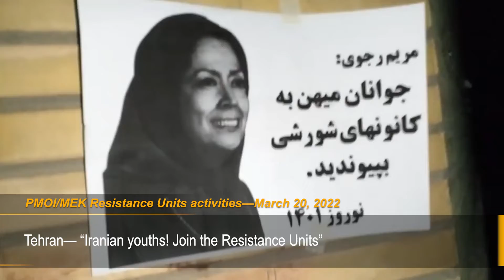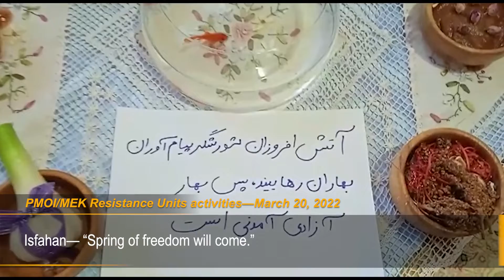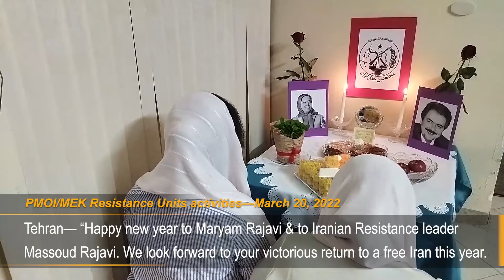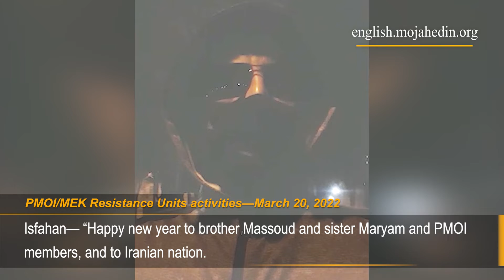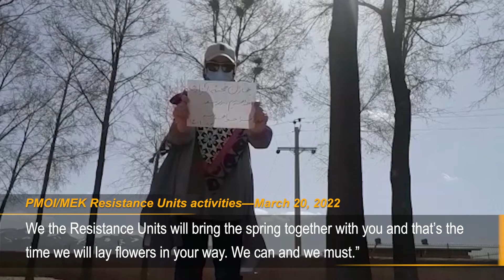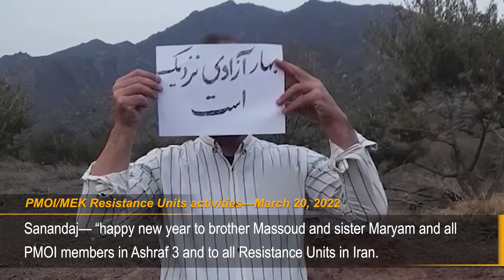Iran: MEK Resistance Units celebrate Nowruz with anti-regime activities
As Iranians mark the beginning of the new Persian calendar year and century, the mullahs’ regime has left very little for Iran’s people to celebrate and be joyful about. From skyrocketing prices and rising inflation to the growing number of executions and the persecution of protesters and dissidents, the regime has done everything to wipe off the smiles from the faces of Iranians and hopes from their hearts.

But in defiance of the suppression of the mullahs, members of the Resistance Units, the network of MEK inside Iran, are celebrating the new year and century by reiterating their commitment to overthrow the mullahs’ regime and establishing freedom in Iran.

In Tehran, the Resistance Units installed posters of Iranian Resistance Leader Massoud Rajavi, underscoring that the only way to achieve freedom is to overthrow the mullahs’ regime. A poster of Maryam Rajavi, the President-elect of the National Council of Resistance of Iran (NCRI) in Tehran read, “This New Year heralds the end of the mullahs’ rule and the beginning of the spring of freedom.” Other posters in Tehran called on Iranian youth to join the growing ranks of Resistance Units in their mission to keep alight the flame of rebellion against tyranny.

In their homes, the Resistance Units adorned their tables with message of hope for freedom and regime change, paying homage to the martyrs of the struggle of freedom, and expressing solidarity with the mothers of young protesters killed by regime security forces in recent years.

“I am eager for freedom. This year will be the year the mullahs’ regime is overthrown,” a Resistance Unit member said in her video message.

“This will be the year we deliver the Iranian people from the tyrannical rule of the mullahs,” another Resistance Unit member said.

In Isfahan, a Resistance Unit member said, “Spring is the season of breaking the shackles of despair. We will uproot the mullahs’ rule. We will celebrate the next Nowruz in freedom.”

“Death to Khamenei, long live freedom,” another Resistance Unit member from Isfahan said.

In Hamedan, a Resistance Unit member held a sign reading, “The sprouts of freedom will break the ice of tyranny and bask rebellious cities with the promise of spring.”